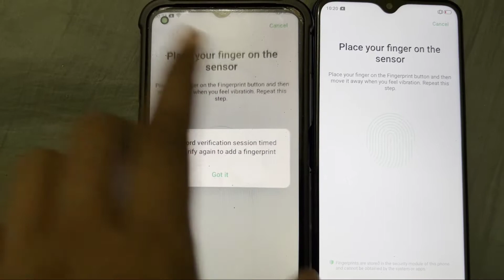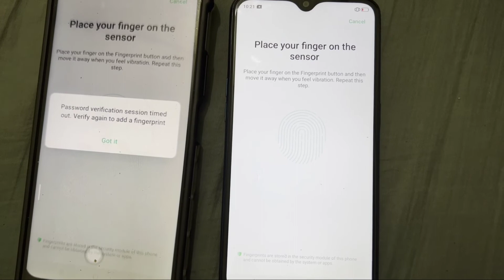OPPO All Phones|| Fix Password verification session timed out. Verify again to add a fingerprint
OPPO All Phones|| Fix Password verification session timed out. Verify again to add a fingerprint Problem Solve Oppo A11k